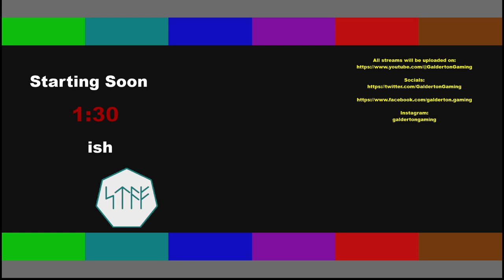The Witch of Fern Island stream 8 *Audio Out of sync*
Transforming into a cat, Fixing the broom and Learning what sickles are for!(Thanks Fiona!)
Audio out of sync.  Can't find an easy fix for it as every time I download it from Twitch it's the same but it's fine on Twitch